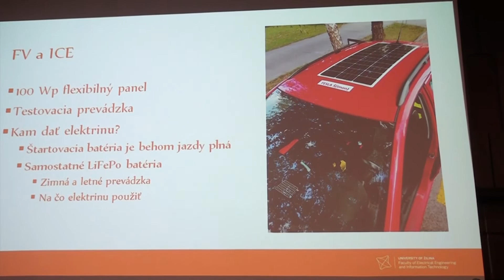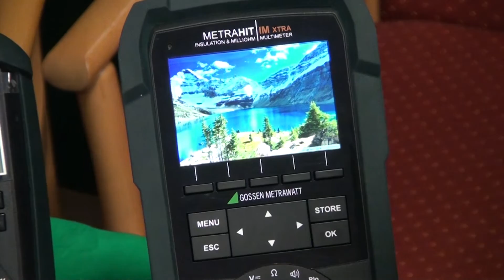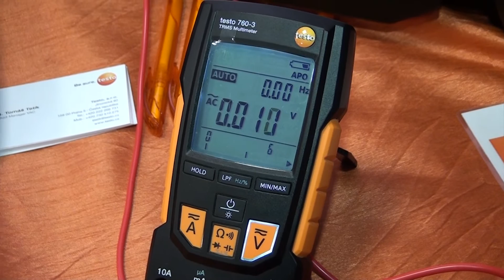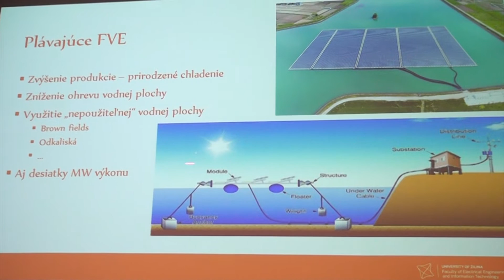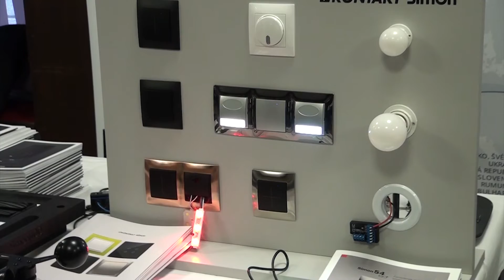52. konferencia elektrotechnikov Slovenska v Bratislave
Slovenský elektrotechnický zväz - Komora elektrotechnikov Slovenska, nedávno zorganizoval už 52. konferenciu elektrotechnikov Slovenska. Išlo o zaujímavé podujatie určené predovšetkým pre odbornú verejnosť, avšak dozvedieť ste sa tam mohli aj množstvo praktických informácií, ktoré využijete v bežnom živote.